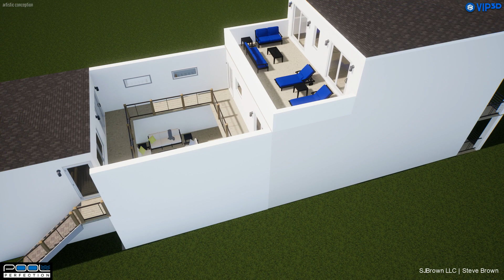1915 - Allaire Home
New Home build. Pool is located in atrium lying between guest house and main house.  This is one awesome house!